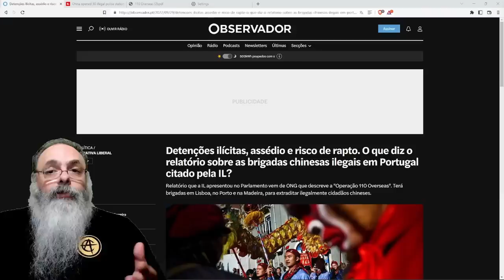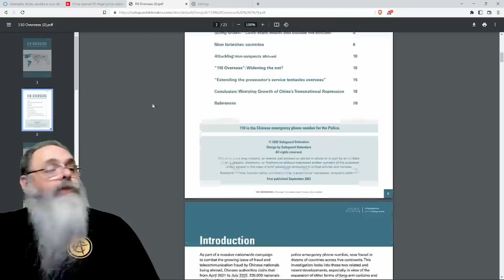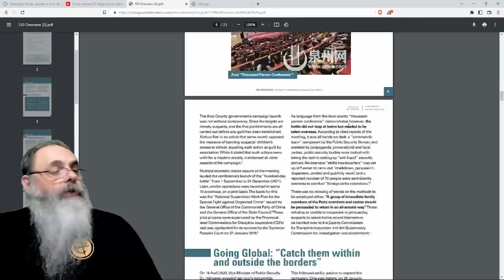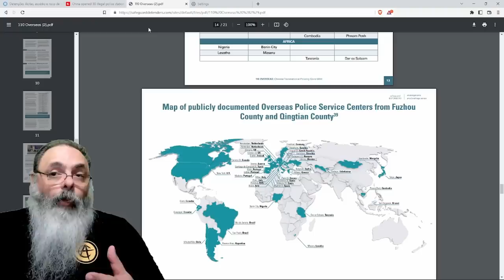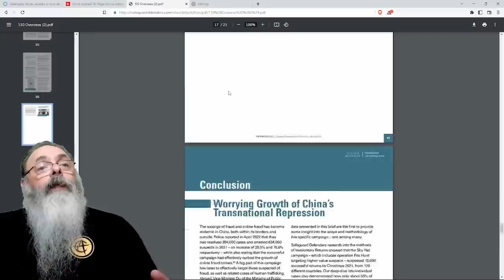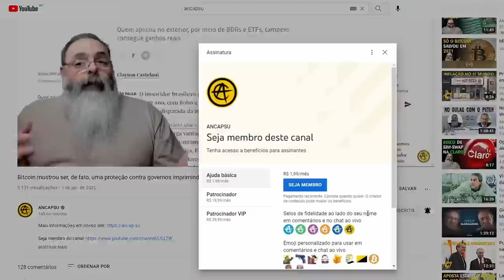BRASIL e PORTUGAL estão entre os PAÍSES que tem DELEGACIAS CHINESAS ILEGAIS conforme "110 OVERSEAS"